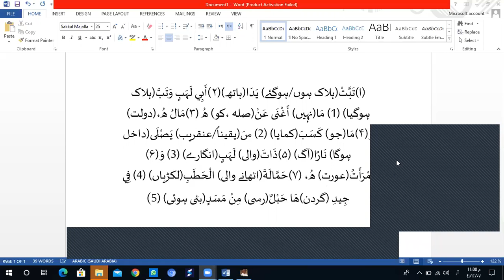Quran Grammar Surah Tabbat Yada'a Tafseer